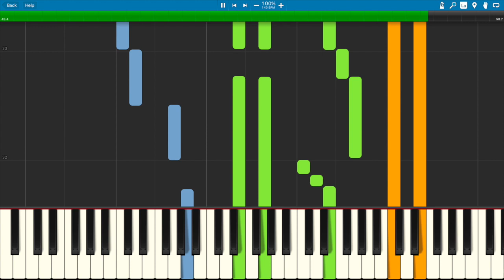Spring Song (Trio for Beginners) - Arr. Jennifer Eklund